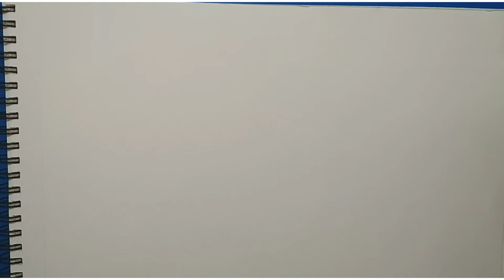Non-Violence Day Painting// 2nd October// Gandhi Jayanti//Say no to Non-Violence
In this video. I have tried to show a drawing on Non-Violence on the account of International Non-Violence Day.

Material used :-
1. Cartridge Sheet
2. Water Colours
3.  Round Brushes
4. Cotton Ball